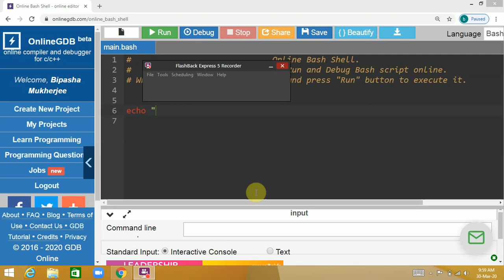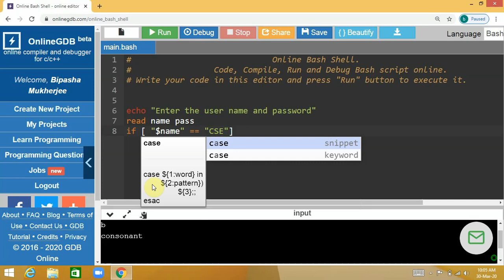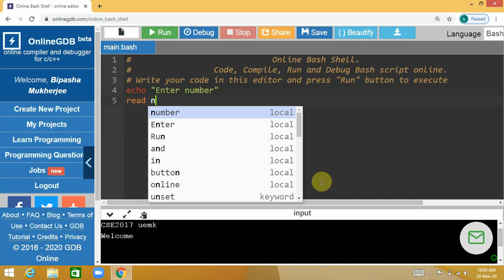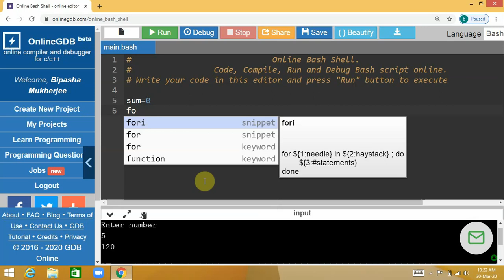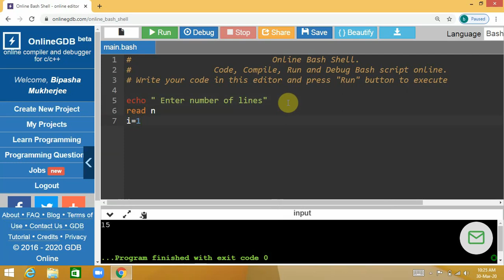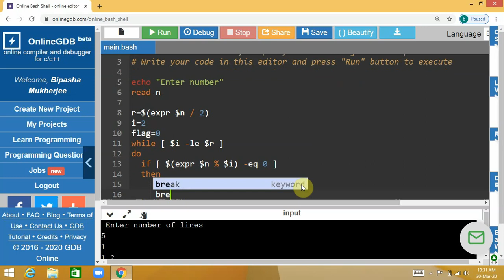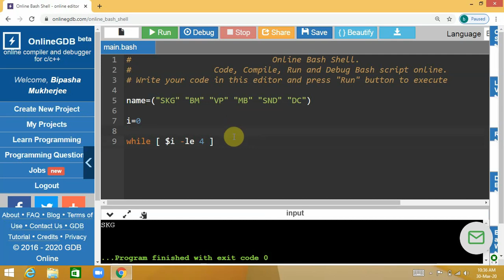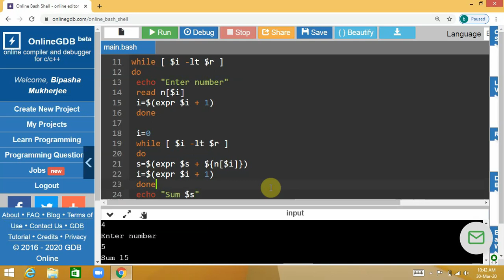Shell script programming part 2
Loops, String, Array